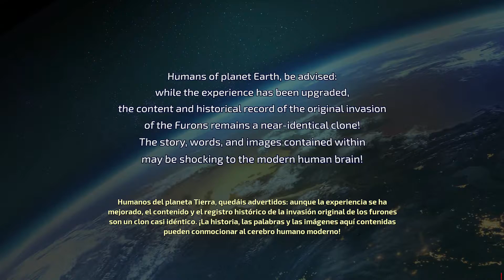Destroy All Humans! (Remake) - PC Intro 1080p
TheRodzGames

DEJA TU COMENTARIOS, Y RECOMIENDAME JUEGOS QUE QUIERAS VER EN ESTE CANAL.

Video subido y editado por Rodz_Games
La copia total o parcial de este video sera denunciada.